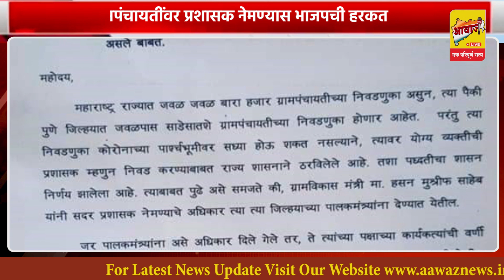ग्रामपंचायतींवर प्रशासक नेमण्यास भाजपची हरकत- गणेश भेगडे, पुणे जिल्हाअध्यक्ष Aawaz News